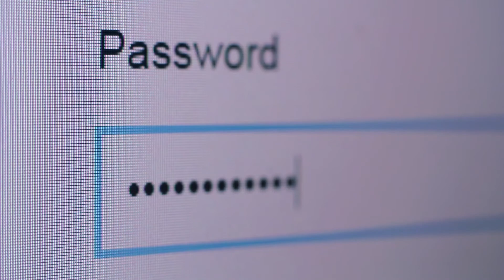LGPD Descomplicada | Episódio 05: LGPD e redes sociais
Como fica a nossa privacidade ao acessá-las? Esse é o tema do quinto episódio da série “LGPD Descomplicada”. Dê o play e confira!